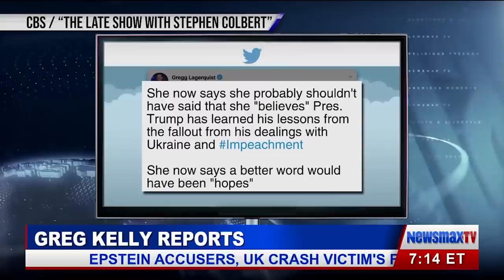Susan Collins reacts to Stephen Colbert “former Senator” joke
Senator Susan Collins of Maine comments on the aftermath of the impeachment trial and acquittal of President Donald Trump, plus her thoughts on Sen. Mitt Romney’s vote to convict, and she reacts to a joke made about her by late night host Stephen Colbert.